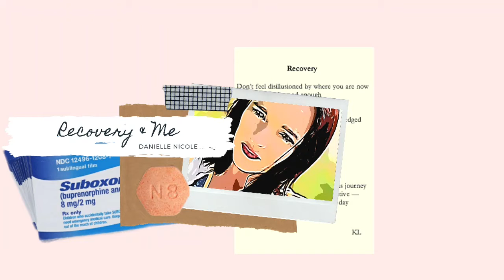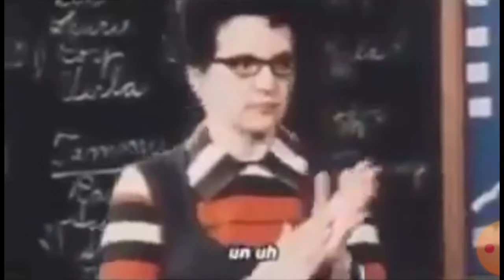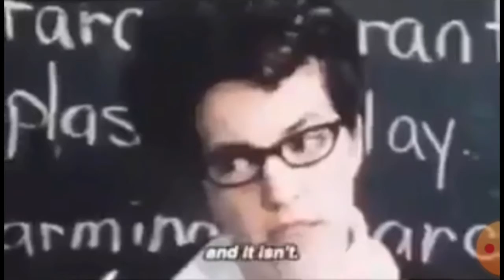A Teaching on Discrimination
I found this video, and it struck me as an amazing way to teach our little ones about discrimination.  I would love to share it with you so that you may pass it alone to others.

Check me out on all my other social media platforms.